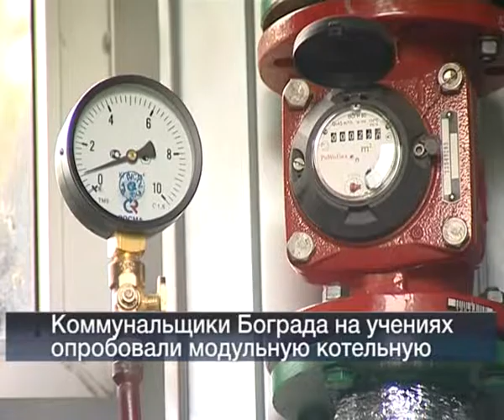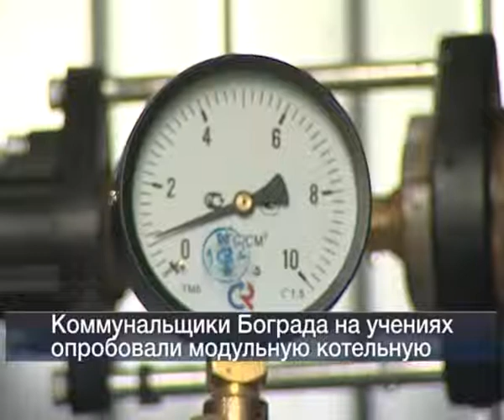Вести 24 Хакасия 24 06 13